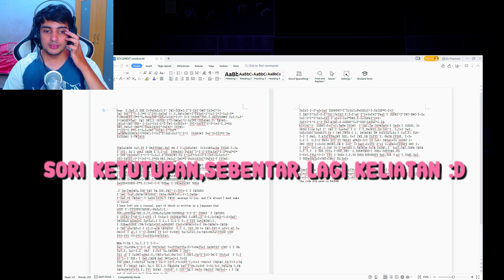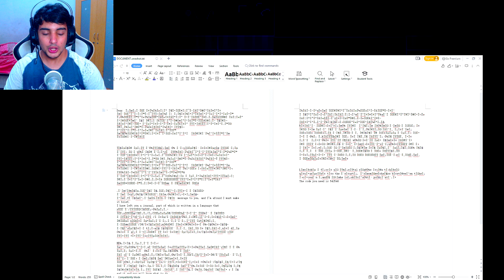MANUSIA YANG MENGHILANG. .| OneShot #3 (Indonesia)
Di Game OneShot ini kita masuk ke dunia yang penuh keanehan bersama si Niko!! Dan. . dunia ini punya dewa yang kita kenal??

Link Game=
Steam

Kritik/saran tulis di bawah yak!!